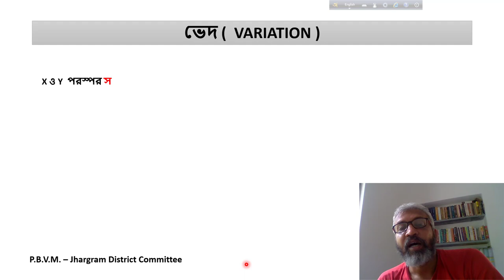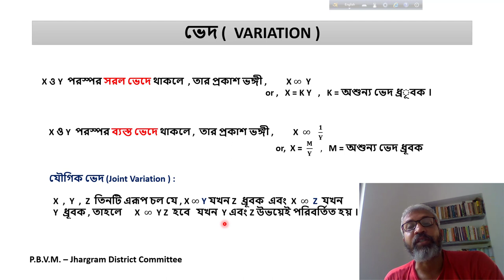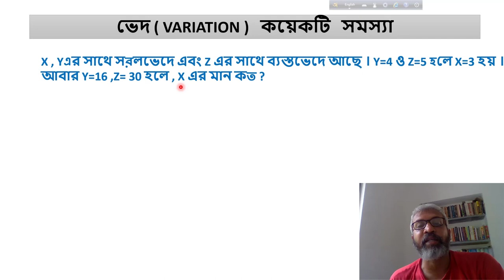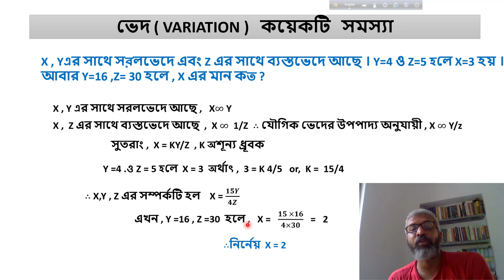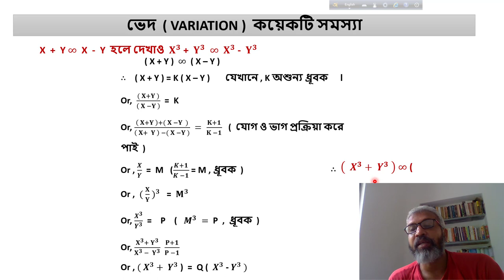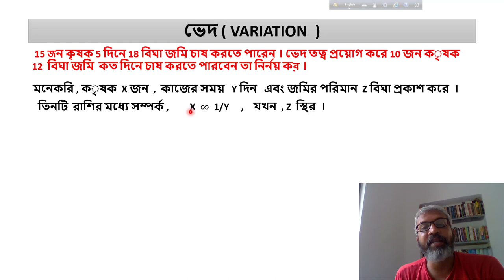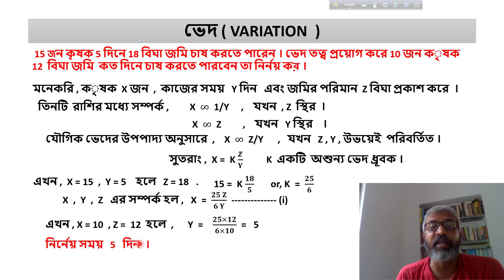How to Solve using _Variation_Part 2 _Math_class X/ভেদের সহজ প্রয়োগ/দশম শ্রেনী/WBBSE/PBVM_Jgm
prepared by P.B.V.M- Jhargram District Committee . Here we tried to describe easily but Variation .Variation problems involve fairly simple relationships or formulas, involving one variable being equal to one term. Here follows the most common kinds of variation. The constant of variation in a direct variation is the constant (unchanged) ratio of two variable quantities. In the following equation y varies directly with x, and k is called the constant of variation: y=kx Another form of variation is the inverse variation which works when there is a relationship between two variables in which the product is a constant. When one variable increases the other decreases in proportion so that the product is unchanged. If y is inversely proportional to x and k is a constant, the equation is of the form :y=kx When we have a variation where one quantity varies as the product of two or more other quantities we have what is called joint variation: y=kxz source